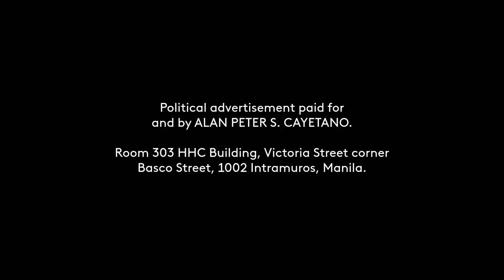CAYETANO, ALAN PETER (IND) and PADILLA, ROBIN (PDPLBN) Paid Radio Ad May 2 to 7, 2022 30s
This is the May 2 to 7, 2022 Political Radio Ad for CAYETANO, ALAN PETER (IND) and PADILLA, ROBIN (PDPLBN) for their senatorial candidacies this coming May 9 Elections.

DRPS Two 1807: CAYETANO, ALAN PETER (IND) and PADILLA, ROBIN (PDPLBN) Paid Radio Ad May 2 to 7, 2022 30s